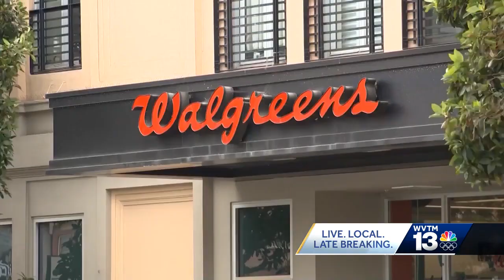Pharmacy experts say Walgreens and CVS 'pharmagedon' could expand even after three-day walk out ends